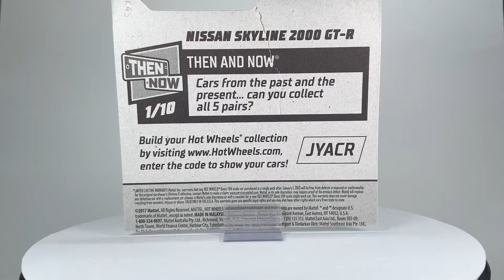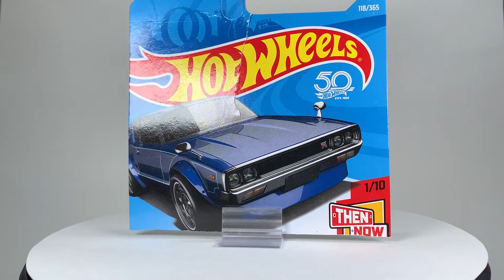Hot Wheels ニッサン スカイライン 2000 GT-R ( SKYLINE 2000 GT-R )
C110型のGT-Rです